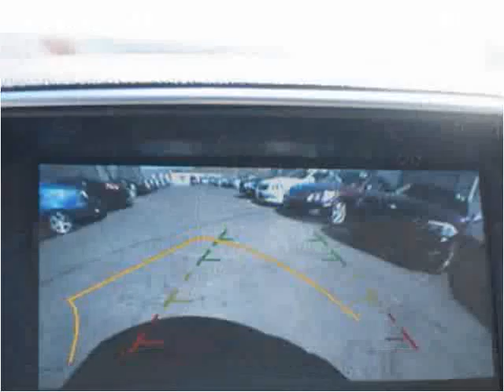2011 Infiniti M37 Used Cars Brockton MA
This 2011 Infiniti M37 is available from Avon Auto Brokers.